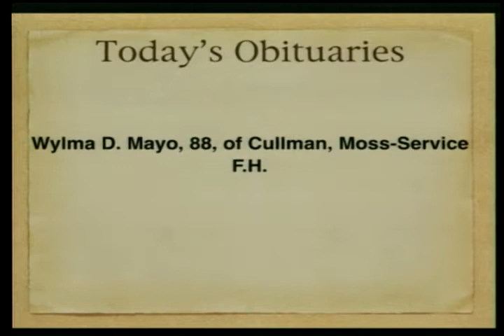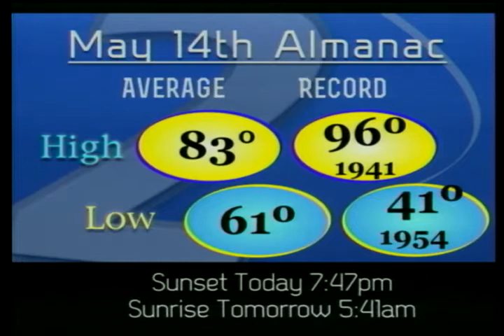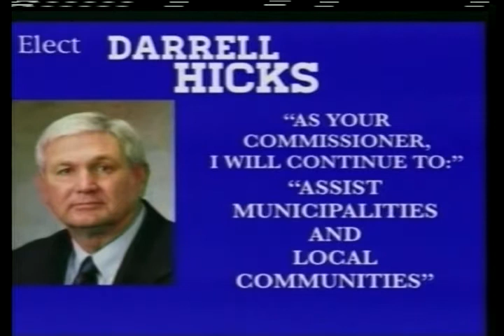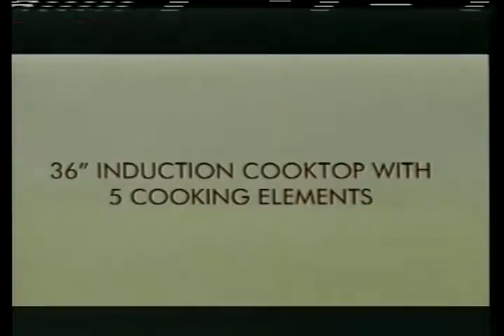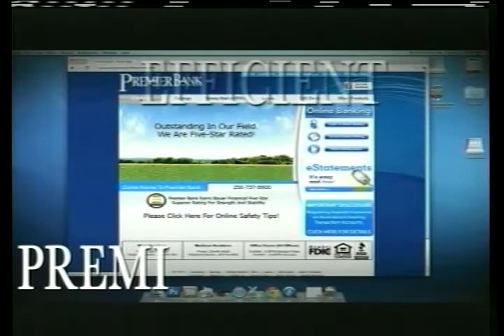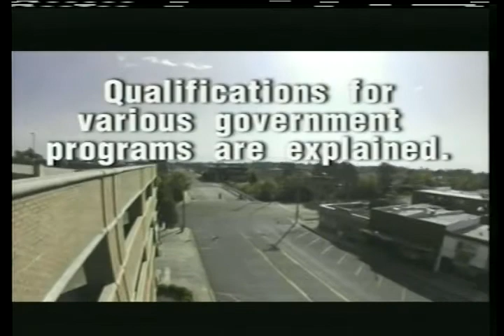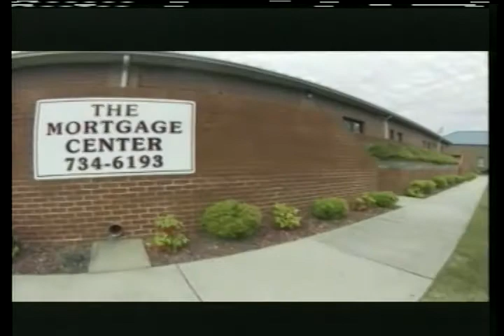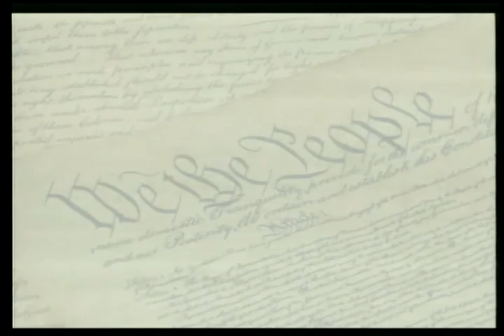Premier Bank Presents Today on 2 - May 14, 2014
Today, we hosted our candidate forum for county commissioner place 1 with candidates Darrell Hicks and Kerry Watson.